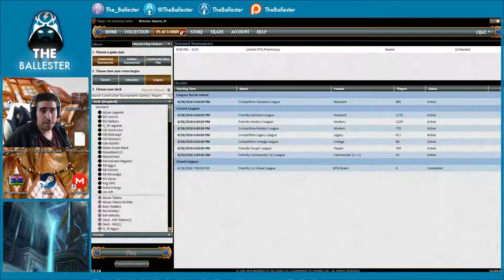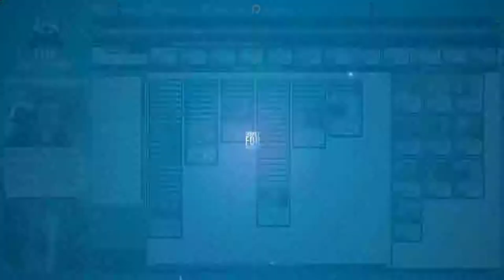Standard - UG Gpg - Magic The Gathering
Mini DeckTech de UG Gpg de Standard y partida jugada y comenta en magic online.

DECKLIST:

1 Academy Journeymage
4 Champion of Wits
3 Combat Celebrant
4 Jadelight Ranger
4 Llanowar Elves
4 Merfolk Branchwalker
4 Minister of Inquiries
1 Rishkar, Peema Renegade
1 Trophy Mage
2 Verdurous Gearhulk
1 Vizier of Many Faces
4 Walking Ballista
4 Gate to the Afterlife
2 God-Pharaoh's Gift
4 Aether Hub
4 Botanical Sanctum
7 Forest
2 Ipnu Rivulet
1 Island
3 Spirebluff Canal

Sideboard:

1 Academy Journeymage
1 Vizier of Many Faces
2 Atzocan Archer
2 Deathgorge Scavenger
1 Manglehorn
3 Negate
2 Padeem, Consul of Innovation
1 River's Rebuke
1 Silent Gravestone
1 Thrashing Brontodon